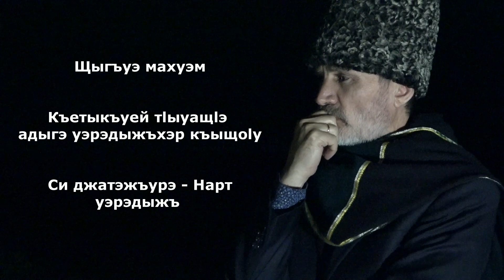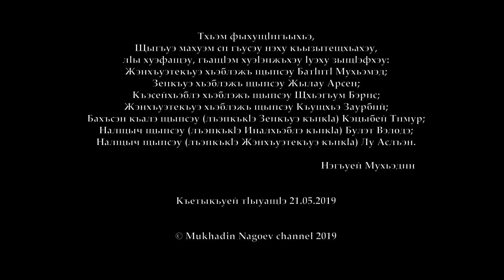Культурная инициатива Nagoya: "Си джатэжъурэ Нарт уэрэдыжъ"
Встреча ценителей, носителей и любителей адыгской культуры
Адыгэ хабзэм и пщlэр зымыгъэкlуэд гуп зэхэс